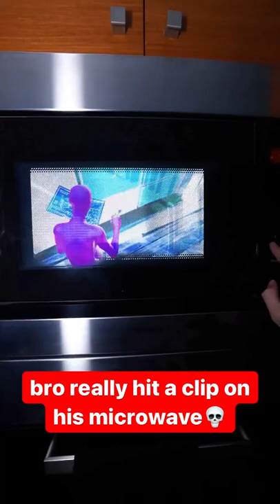bro hit this clip on a microwave💀😭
ok but now im kinda hungry😂